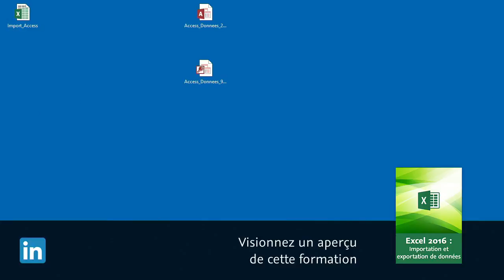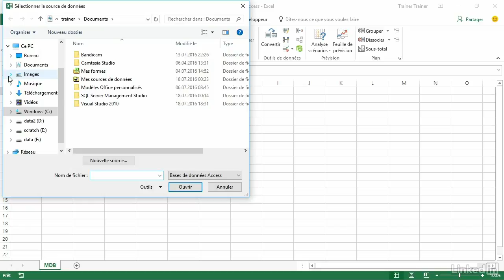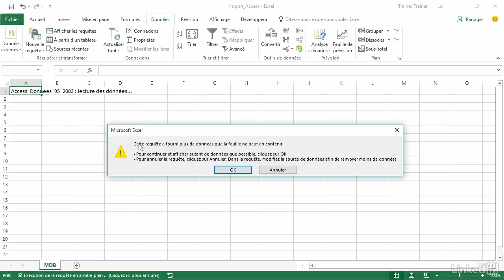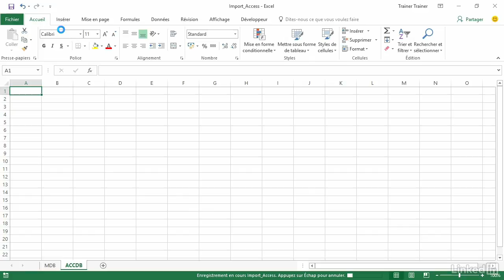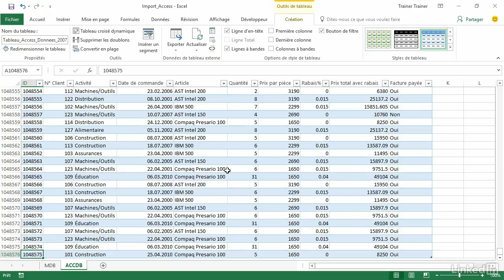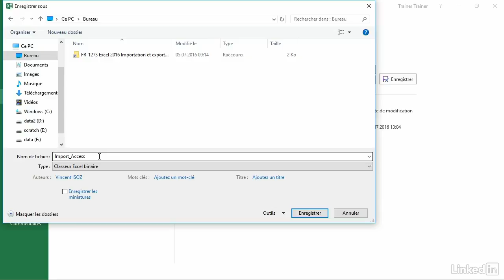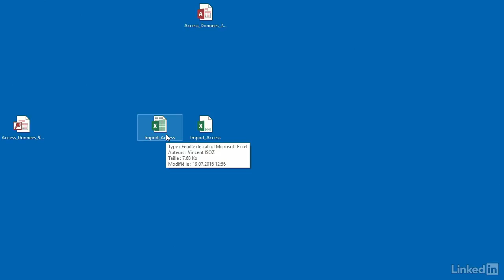Tutoriel Excel 2016 : Importer des données Microsoft Access | video2brain.com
Apprenez à importer des données Microsoft Access (mdb ou accdb). Découvrez également un problème d'Excel au niveau des filtres quand le nombre de lignes dépasse la limite autorisée.

Ce tutoriel est un extrait de la formation intitulée « Excel 2016 : Importation et exportation de données » , réalisée par le formateur expert Vincent Isoz chez video2brain.com.